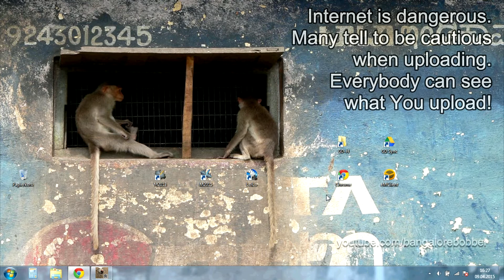I love Youtube ... fails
Today's fun created by analytics on my channel ...

Just to mention it: I am just curious. I am not a partner and do not get any money from Youtube or Google, so I never mind in such moments, not even a second ... ;-)

And of course: nothing serious. Such errors seem to result from delayed data or so. Some hours later everything was fine ;-) Seems it happens once in a while, and most probably I am not the only one who has his fun with such moments ;-)